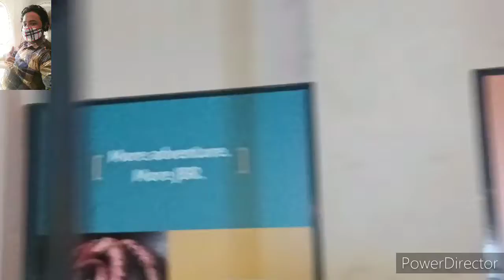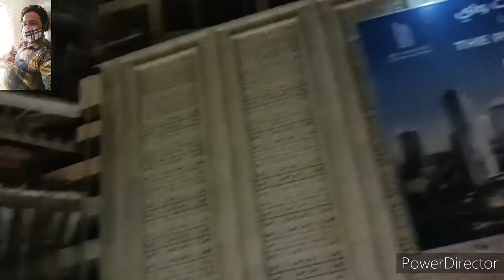DUBAI CITY SHARJAH TRAVELING WITH CAR IN NIGHMODE